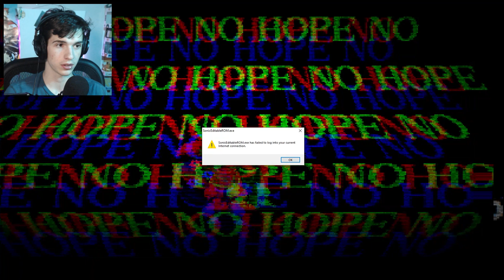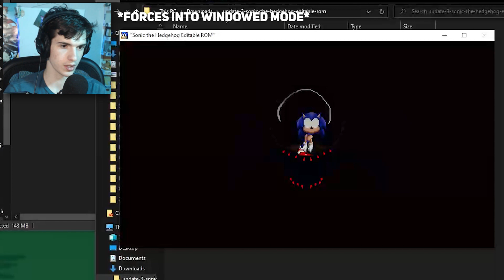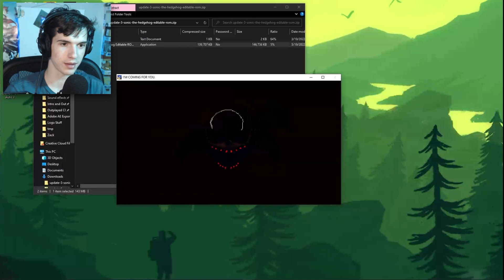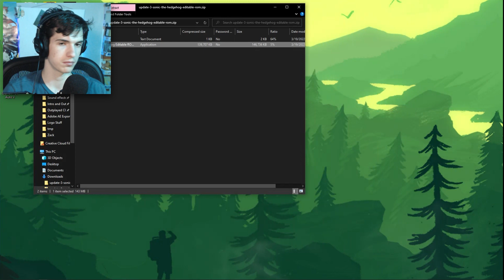SONIC tried to ACCESS my WEBCAM!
Sonic tired to access my webcam me and do a lot of other stuff, kind of rude if you ask me.